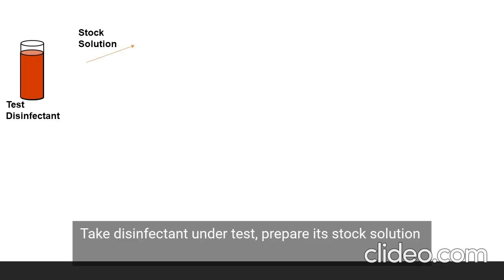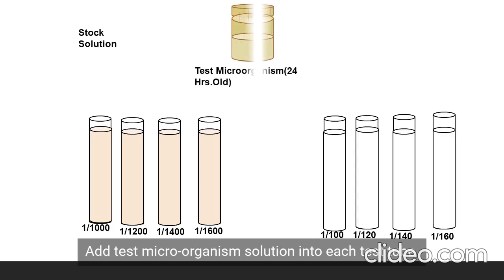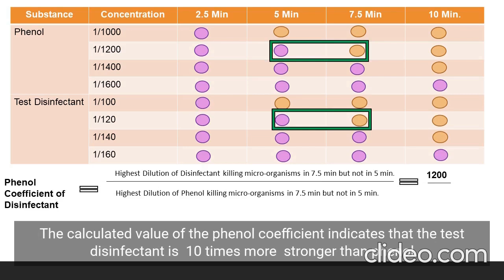Phenol Coefficient Test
Rideal Walker Test is the ratio of the dilution of the disinfectants that kills the micro-organisms to the dilutions of the phenol that kills the organism at the same time under identical conditions.

It is a measure of the total possible germicidal work of a disinfectant.